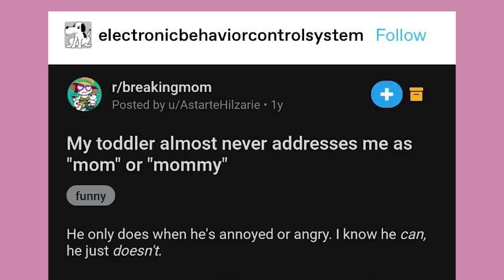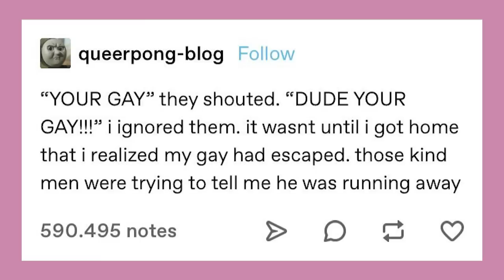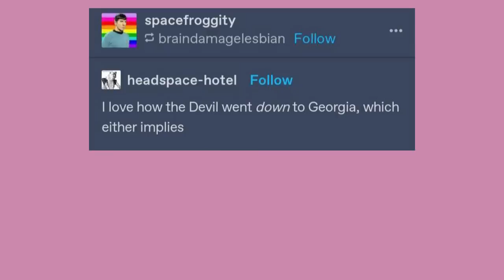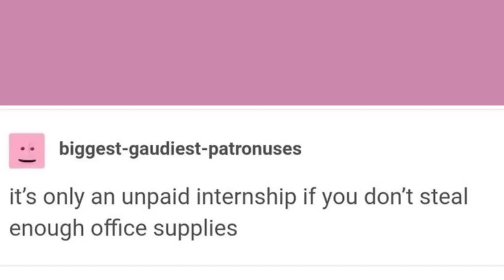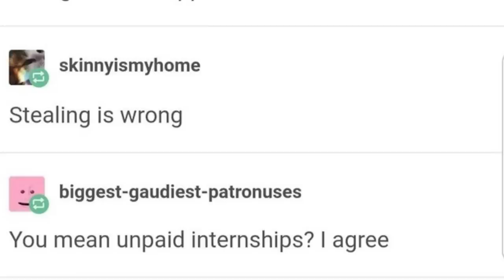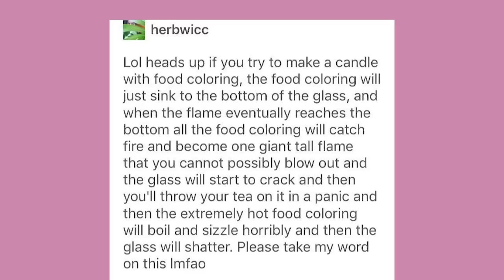Terrible But Great DND Characters | Late Night Tumblr Posts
Got Stuff You'd like to Send? Send it to:
P.M. Seymour